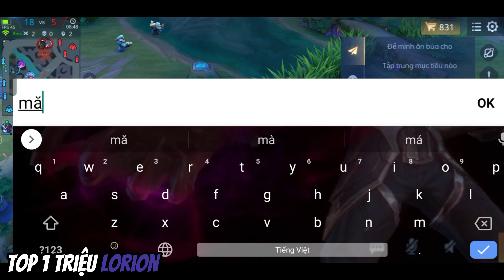Ngộ Không gõ Lorion cong cả gậy như ý